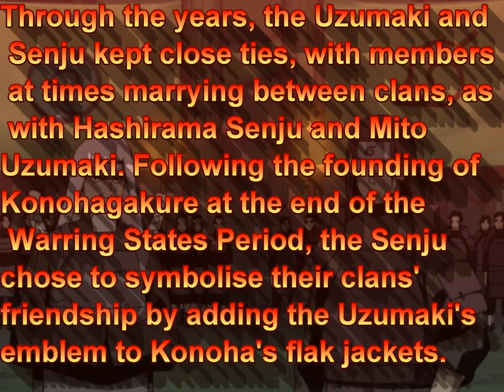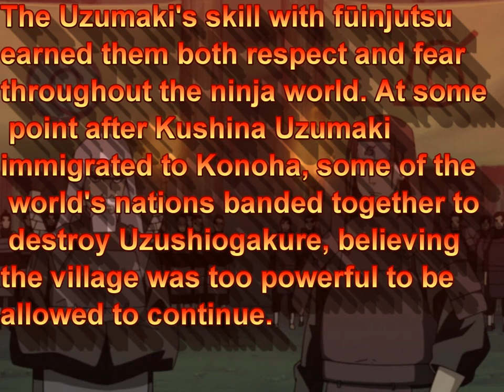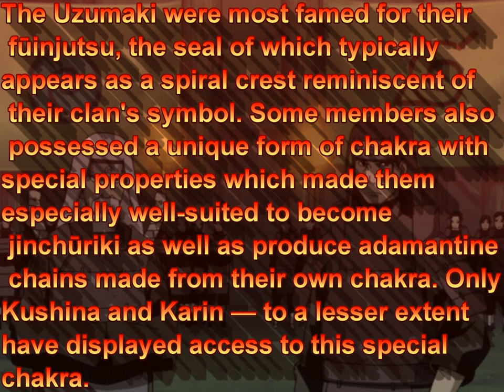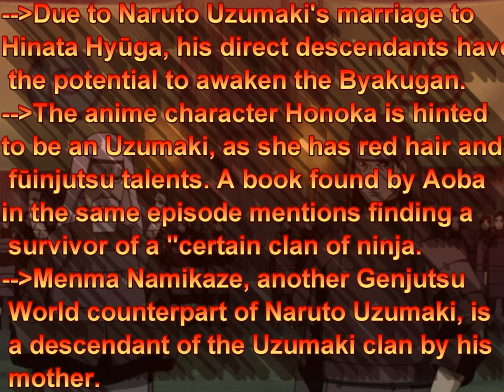NARUTO - Full Story Of Uzumaki Clan